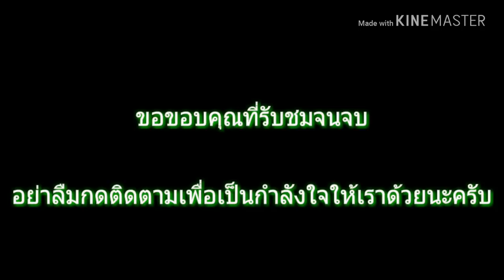[ Hon ] 4.5.5 HPR GAMER [ Predator ] Replay ep.19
Hon Pro Replay Gamer
ผู้เล่นโดย :  [KDON]Datdevilnaja
ถ้าชอบฝากกดไลค์ กดแชร์ กดซัพ ให้ผมด้วยนะคร้าบ จะได้มีกำลังใจทำคลิปต่อไปเรื่อยๆคับ ฝากแนะนำติชมผมด้วยนะครับ ถ้าตรงไหนไม่ดียังไงหรืออยากให้เพิ่มเติมอะไรก็น้อมรับฟังครับผม..
ถ้าอยากรวมส่ง ID เกม ส่งได้ที่คอมเม้นด้านล่างได้เลยนะครับ...